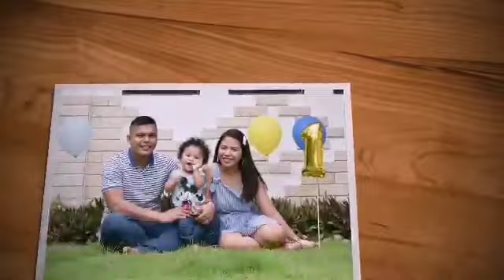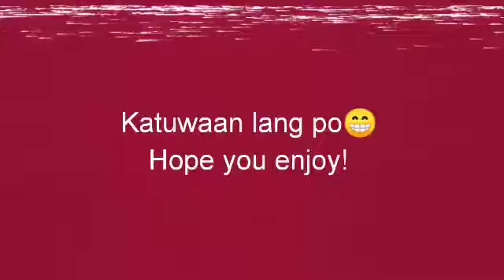BLACKPINK DDU-DU-DU-DU😂 |MoMi version | Afternoon fun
Sharing to you how easy it is to sing Korean song🤣 Not so fan of Blackpink ky maka. Tita na, aww mama na gyud diay. Haha. Just having fun! Sorry BLACKPINK fans kung na murder ang mga lyrics 😂

Ps. Untag makaabot nis BLACKPINK ky basin diay maapil kos ilang grupo. 🤣

blackpink members
blackpink songs
a blackpink song
blackpink a nation
blackpink blackpink
blackpink dance